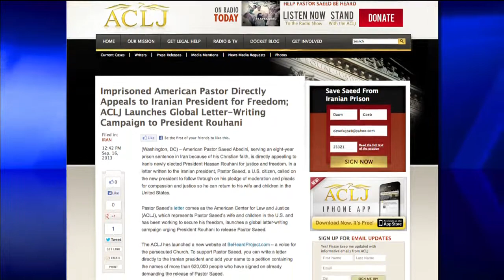Write a Letter Online to Save Pastor Saeed